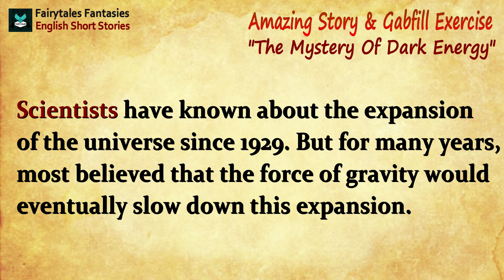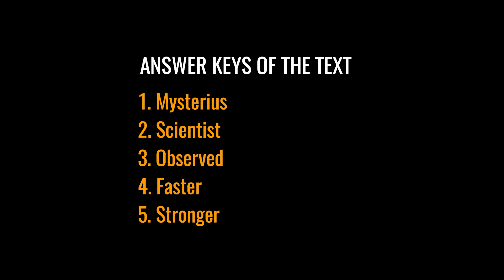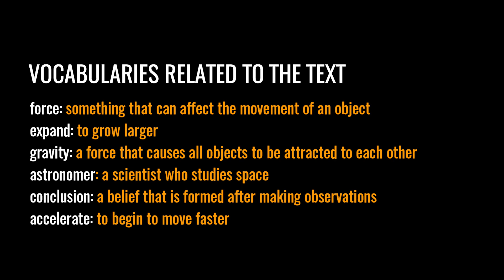DARK ENERGY-English Story | Short Story in English |LEARN ENGLISH WITH STORIES|LISTENING PRACTICE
The answer is Let's read and listen ESL, learn English with stories and listen and practice Short story "DARK ENERGY" is a kind of short story that is so amazing for learning English and listening English practice to improve your English listening.

This English story or story in English is listenable (Audio+Text Available) for everyone who wants to listen English story and improve your English well. Best Story in English or English story with subtitle becomes the easiest way to learn English for all beginners in listening skills in English listening practice .

Fairytales Fantasies will share more updated amazing story videos about English short story, story in English or English stories to improve your English in general and  your English listening in a fun way.

This beautiful story is made in the form of  English audiobook in order to help the listeners know how to learn English  well and it can used for your listening English activity when you learn and practice English and listen English story.

I do believe that your English listening practice and your adaptable language learning that focuses to listen and practice how to learn English for special purposes to increase language listening skills better will super awesome.

As a professional English teacher with a Master Degree in Applied Linguistics, Majoring in English Literature, of course and with all my pleasure, I've spared my rest of the time to create more interesting videos focusing on English Listening, speaking, reading, listening to help all people, students and all language learners to learn English easily to achieve such great language skills in reading, listening, speaking and writing.

For more updated best short story videos : Short Stories, English Conversations, Talks, and Inspirational Quotes for refreshing your mind, body and soul.
1. to gain better skill in listening
2. to gain better skill in speaking
3. to gain better skills in reading
4. to learn and listen American accent
5. to learn and listen British accent
6. to boost your TOEFL and  IELTS listening test
6. to enrich your knowledge  world of Folktales, Short Story, English

Please Listen and practice and reading comprehension story in English videos.

FOR YOUR INFORMATION:

Have you read and listen “DARK ENERGY” short story before?

This is an ESL best English story reading and an interesting short story with gabfill exercise that will entertain you most with the easy plot and conflicts. This is a best story and an amazing English story for listening  to improve your English in listening and to learn English Through Story. Read and listen this beautiful English story.

Muchísimas Gracias,
Большое тебе спасибо,
Merci beaucoup,
شكرا جزيلا لك,
非常感谢您,
Muito obrigado,
बहुत बहुत धन्यवाद,
Danke sehr,
Heel erg bedankt,
Terimakasih banyak,